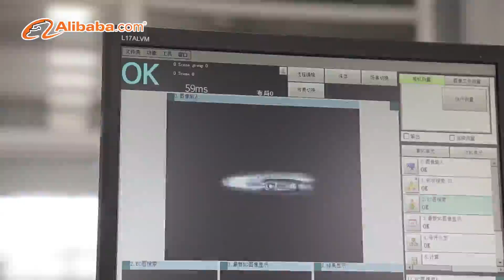Shaanxi Yangling Jinchuan Pipe Technology Co., Ltd.